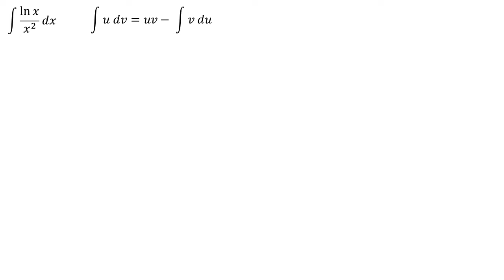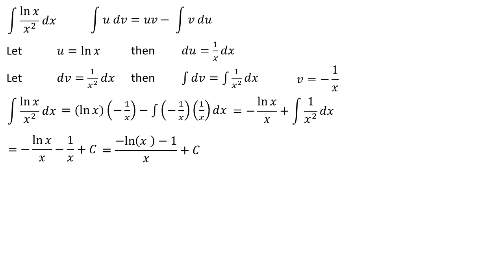integral of ln x / x² dx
This video contains an explanation of the integral of ln x / x² dx

integral substitution
integral exponential
definite integral
indefinite integral
integral absolute value
math
mahth tricks
math reacts
math solution
math olympiad
maths
math trick
math solver
maths online
math optional
math projects
math practical
math problems
math class
mathematics
mathatician
mathatics analysis
integral
integral calculus
integral class
integral everyday
integral trigonometry
calculus
calculus integration
integration
einstein
euler
newton
science
phytagoras
algebra
linear algebra
phi
natural logarithm
trigonometry
geometry
matrix
vector
utbk
mathsmeme
ukmeme
britishmeme
student
teacher
algebra
triangel
math learning
math solution
integrals
derivative
anti derivative
math olympiad
number theory
linear
number line
linear algebra
statitistic
american teacher
american teaching mathts
american math
american mathematics olympiad
american mathematics
american study
integral substitution
integral trigonometry
integral partial